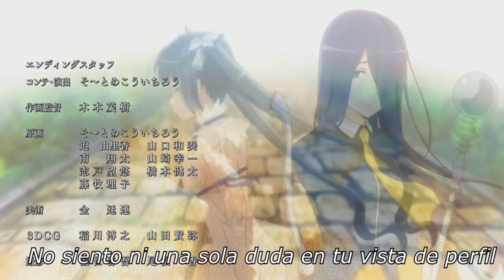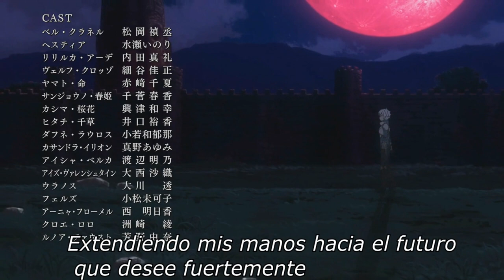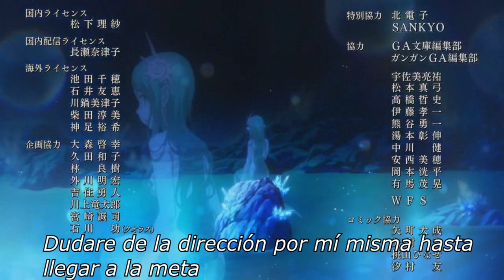DanMachi IV Ending Full Sub español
Que tal se volvio a resubir por problemas de derechos pero ya quedo :), les comparto la traduccion del ending de la parte 1 de danmachi IV.
Song: Guide
Artist: Saori Hayami
Anime: DanMachi IV
LETRA
Nadie sabe lo lejos que están
Los escenarios que cerramos hasta hoy

No estás solo
Sentimientos encontrados
Te acompañan

Seguro te levantaras
Seguro seguirás
No puedo decir que sea seguro… pero…
No siento ni una sola duda en tu vista de perfil

No importa lo bueno o dolorosa que sea la canción, escucha y quédate
Aunque crea, quiero verlo, sentirlo y decirlo
Despertare y caminare hacia la voz
Dudare de la dirección por mí misma hasta llegar a la meta
Extendiendo mis manos hacia el futuro que desee fuertemente

Traza tus líneas, dibujas y bórralas de nuevo
No necesito que sean bonitas.

Precisamente porque sé, que no soy capaz de nada,
Todavía puedo cambiar.

Suavemente añádelo, suavemente sostenlo, ponlo lejos
Escuche que va a despertar
Volando entre las masas de tristeza y arrepentimiento que volaron
Hacia más de una respuesta

Grita tus sueños fuertemente.
Algún día, busquemos una luz que no se parezca a nadie
La imagen de ese día que siempre dibujaste
¿Cómo te imaginas el día, que siempre imaginaste para ti mismo?

No estás solo
Sentimientos encontrados
Te acompañan

Seguro te levantaras
Seguro seguirás

Todavía puedo cambiar.